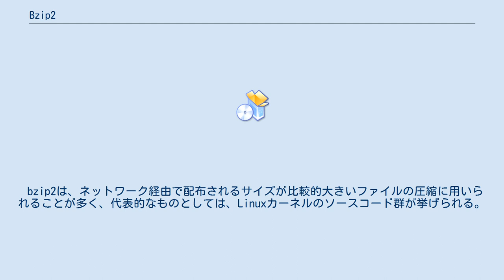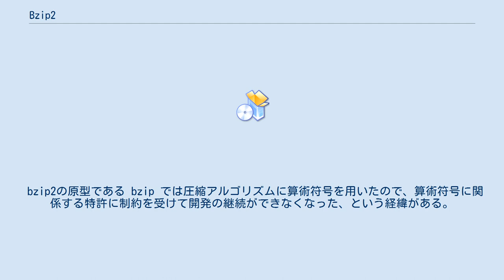Bzip2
bzip2（ビージップツー）は、データ圧縮プログラムのひとつ、およびその圧縮データのフォーマットである。
ジュリアン・スーアード により開発され、その実装（プログラム）のライセンスは BSD-style である。
1996年6月に最初に公開され、その後の数年間で動作安定性と人気とが高まった。
2000年末にversion 1.0が発表された。
bzip2圧縮プログラムを用いて処理されたファイルには、拡張子として標準的には「.bz2」が付けられる。
アーカイブ機能はない。
 bzip2は、圧縮効率を良くするためにブロックソート法（バロウズ-ホイラー変換）とMTF (Move-To-Front) 法、ハフマン符号化法を用いており、従来のgzipやZIPといったデータ圧縮法と比べ、より高い圧縮率を誇っている。
また、bzip2の操作法は意図的にgzipに似せてあるので、gzipからは容易に移行できる。
しかしながら、処理速度の点でbzip2はgzipよりも劣っているので、gzipを完全に置き換えるまでには至らず、また高圧縮率のフォーマットとしてはxzも登場している。
しかしbzip2は、StuffItや7-Zipといった高圧縮プログラムと比べて圧縮率が同程度に良いにも関わらず処理が高速である。
 bzip2は、ネットワーク経由で配布されるサイズが比較的大きいファイルの圧縮に用いられることが多く、代表的なものとしては、Linuxカーネルのソースコード群が挙げられる。
 bzip2の原型である bzip では圧縮アルゴリズムに算術符号を用いたので、算術符号に関係する特許に制約を受けて開発の継続ができなくなった、という経緯がある。